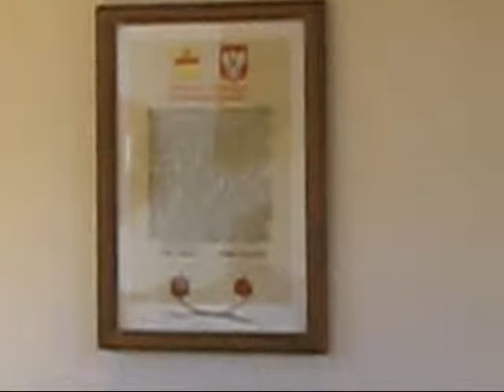Bohling Zarzycki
Burmistrz Meppen Jan Bohling i radny Ostroleki Wojciech Zarzycki